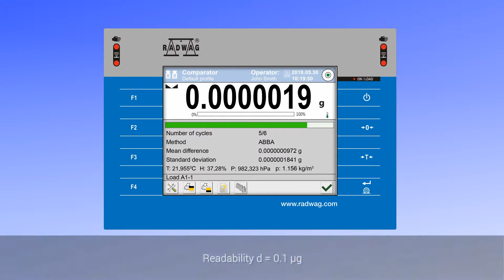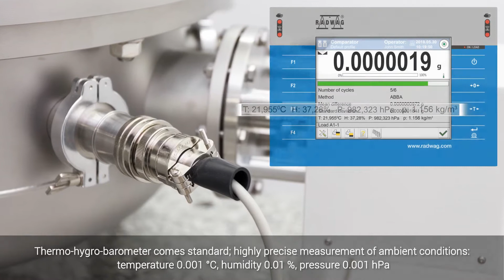AVK 1000 Automatic Vacuum Mass Comparator